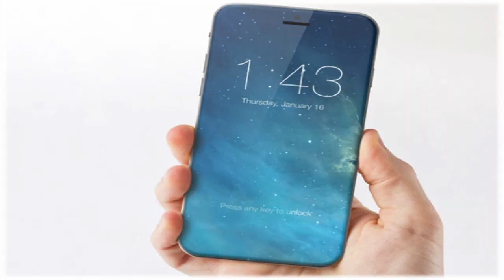Pouring wine with your mind: A case study in AI and Exponential Growth | Mel Lee | TEDxTauranga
Mel takes a walk on the lighter side of expontential technology innovation, mapping her millenial milestones through the gadgets and technology we now can't live without.

Mel is the founder of BackChat Media and lives in Tauranga, New Zealand.  This talk was given at a TEDx event using the TED conference format but independently organized by a local community.